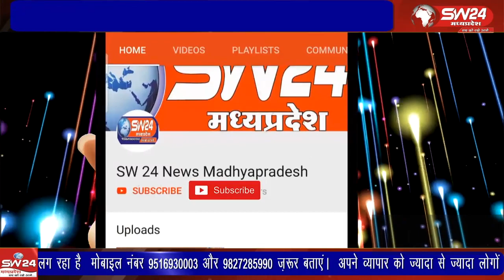ठिबगांव के एक खेत में करंट की चपेट में आने से बैलजोड़ी की दर्दनाक मौत होने का मामला सामने आया है।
खरगोन जिले के ग्राम ठिबगांव के एक खेत में करंट की चपेट में आने से बैलजोड़ी की दर्दनाक मौत होने का मामला सामने आया है। कृषक के मुताबिक हादसा खेत में बक्खर चलाते समय विद्युत पोल से सटे तार की चपेट में आने के कारण हुआ है